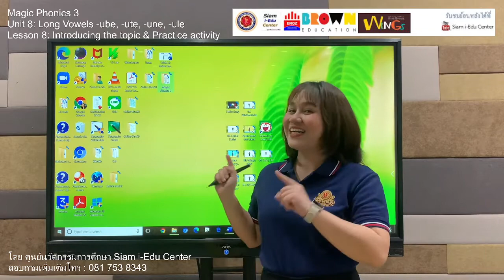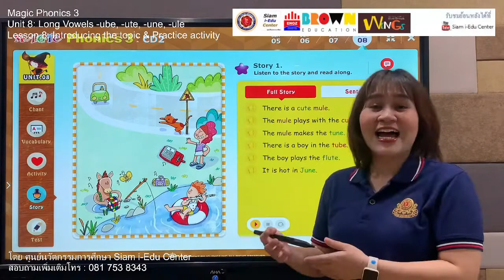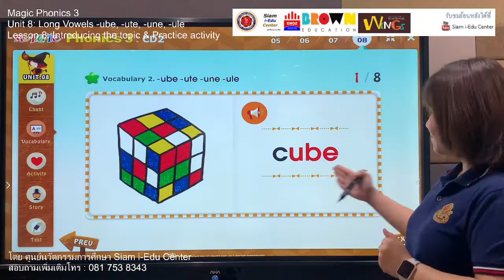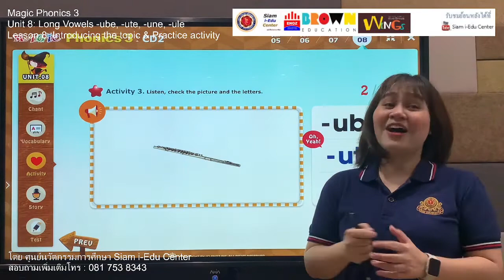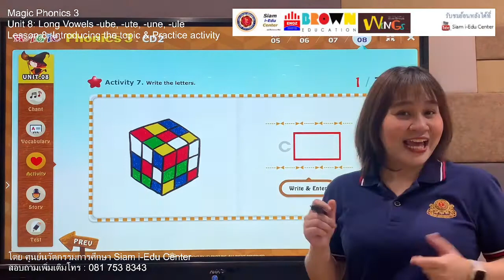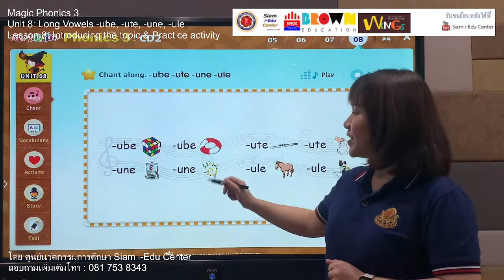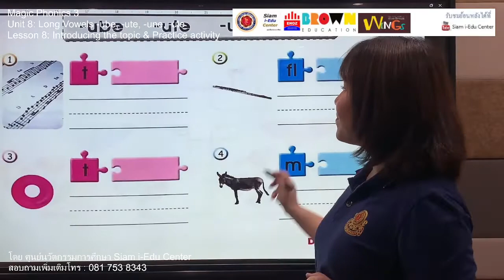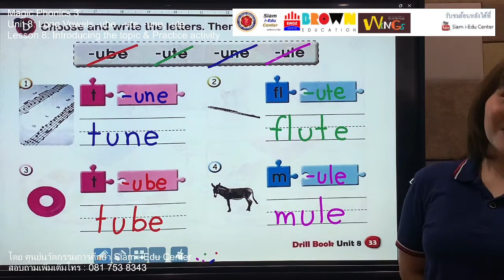Online Class ENOZ Junior Brown Magic Phonics 3 Unit8 Lesson8 Siam i-Edu Center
Online Class by ENOZ & Junior Brown Integrated English Program for Primary&Junior.
ระดับประถมศึกษาปีที่ 1-6

Magic Phonics 3
Unit 8: Long Vowels -ube, -ute, -une, -ule
บทเรียน Introducing the Topic & Practice Activity
แบบฝึกหัด Worksheet

👉เฟสบุ๊ค Facebook ศูนย์นวัตกรรมการศึกษา Siam i-Edu Center